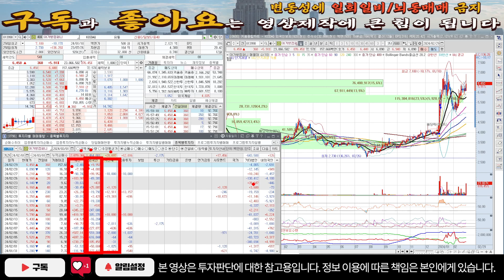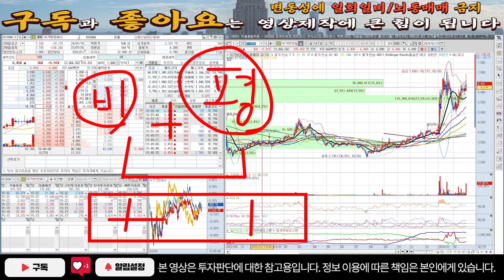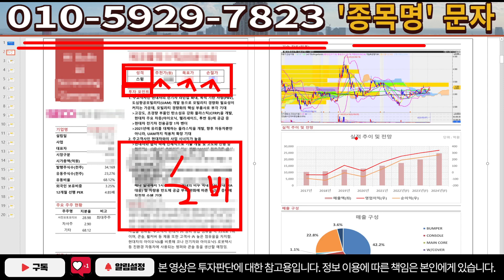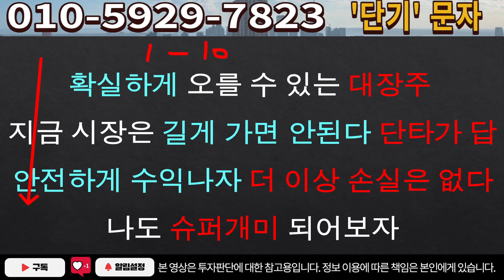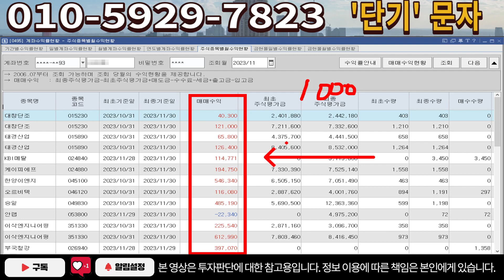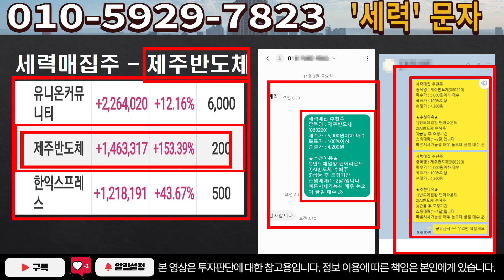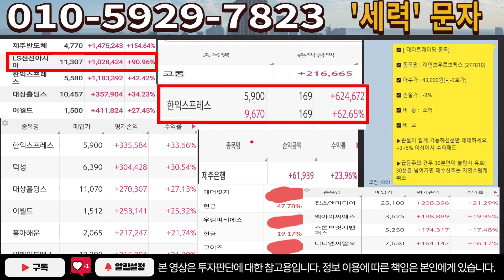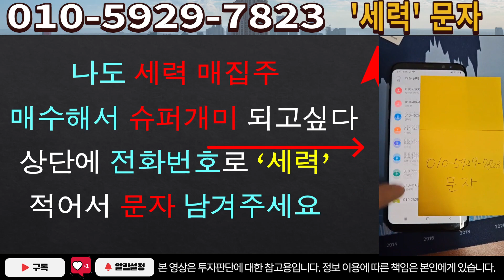[주식]아가방컴퍼니 - 상승하는 이유를 알아야 복구 수익 타이밍을 안다!